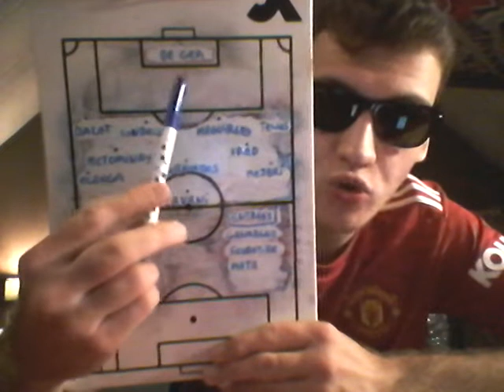DÉBRIEF : CRYSTAL PALACE VS MANCHESTER UNITED 1-0, Rangnick a le pire ratio de victoire à Utd 😒🔴👹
Salut à tous, aujourd'hui, nouvelle vidéo sur ma chaine, nouveau débrief 😎, je parle du match Crystal Palace vs Manchester United 👹, défaite 1-0, la saison 2021/2022 est enfin terminée, il était temps après une saison désastreuse, on va pouvoir souffler nous les supporters, mais pour les joueurs, ils faudra se remettre en question car avec l'effectif qu'on avait cette année, on est pas censé finir 6e avec plus d'une dizaine de points de retard sur  Arsenal, 5e et Tottenham, 4e.

LES TOPS : Personne

LES FLOPS : Toute l'équipe